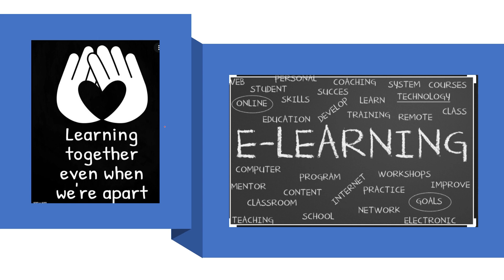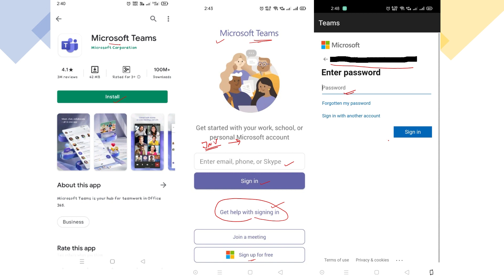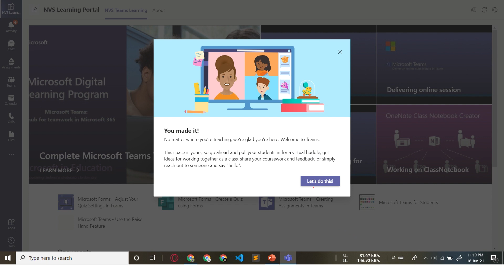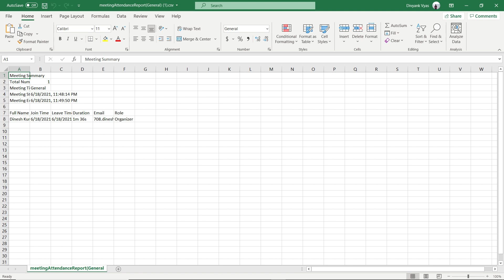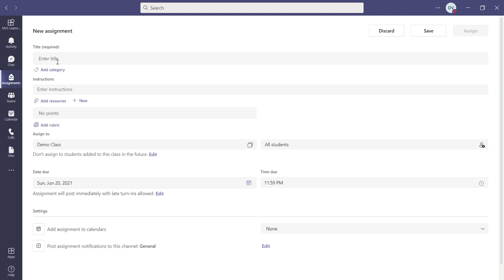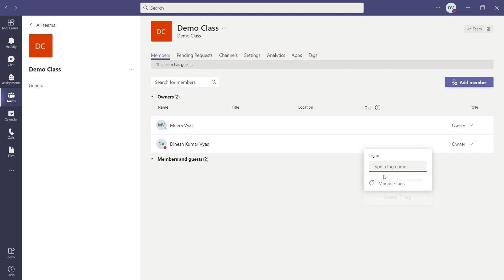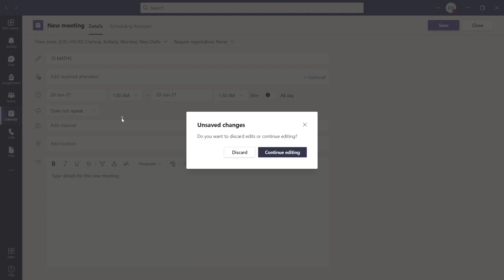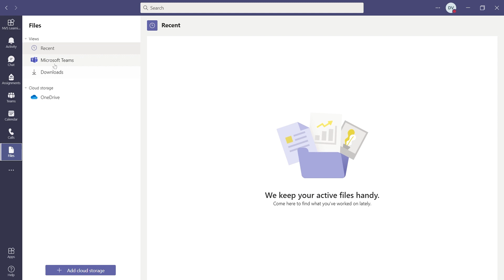How to Install & Use Microsoft Teams Effectively | Your COMPLETE Guide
This is the COMPLETE GUIDE to Microsoft Teams! It's a step-by-step guide to Microsoft Teams for all. You'll learn how to use teams to collaborate, manage chats, meetings, and files in one place.
What is Microsoft Teams Full Information? – इस विडियो में हम आपको बताने वाले हैं की Microsoft Teams क्या हैं?और उसकी पूरी जानकारी |

In this beginner Microsoft Teams tutorial I cover topics the following topics:
- Teams view and channel organization
- How to add members to a Team
- How to translate messages in teams
- Post view in Teams and how to format text / add announcements / post messages in multiple channels / add tables and tag people
- How to pin messages in Teams and how to find pinned messages
- Files view in Teams and how to upload and organize files (Files are automatically saved in the Teams SharePoint drive)
- How to add applications to teams to customize your space.
- How to hold a team meeting in a channel/sharing screen / changing your video background in Teams / Record a meeting
- How to schedule a meeting in Teams
- Calendar view in Teams
- Files View
- Chat in Teams
- How to hide and mute chat / how to unhide and unmute chat
- Bookmark or save messages so you find them easier
- Notifications in Teams/getting notified when a team member becomes available
- Changing your status in teams
In this video, we will discuss How to Use Microsoft Teams Effectively | Your COMPLETE Guide
online classes​,
online Teaching,
use of MSTeam,

How to use Microsoft Teams,
Microsoft Teams App kaise use kare | how to use microsoft teams app | microsoft teams app use,
How to use Microsoft Teams, a demo tutorial,
How to Use Microsoft Teams Effectively | Your COMPLETE Guide,
Microsoft Teams Tutorial in 10 min,
How to Install & use Microsoft Teams on Laptop with Free Account,
How to choose your Career? Hindi,
Microsoft Teams Tutorial In Hindi | Microsoft Teams Kaise Use Kare | Microsoft Teams Online Teaching,
How to use Microsoft Teams - Complete Tutorial | Online Teaching,
How To Join Microsoft Teams Meeting For Students In Hindi | Microsoft Teams Kaise Use Kare |,
Microsoft Teams Tutorial For Teachers - How to Take Your Classes Online With Microsoft Teams!
What is Microsoft Teams with full information in Hindi,
Joining online classes using Microsoft Teams on Android,